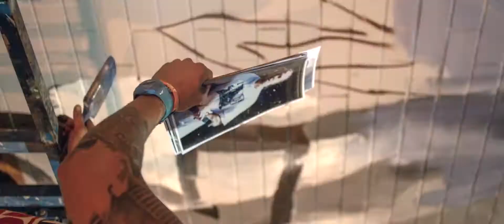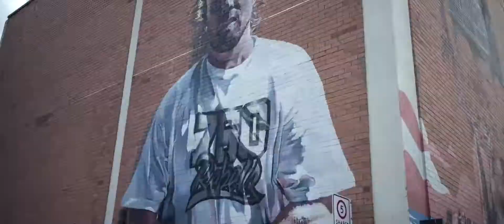Street Artist Lee Harnden FINAL